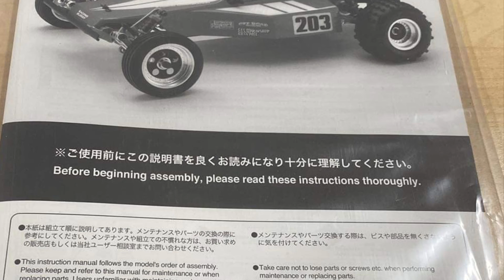Kyosho collection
Start of my kyosho collection